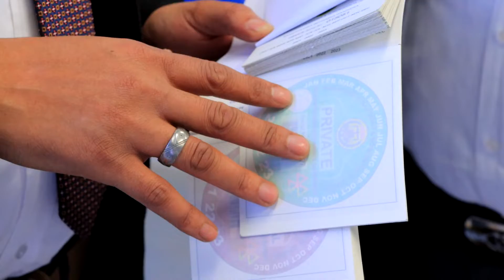Xog Ku Saabsan Warqadda Cadaynaysa Baabuurka Qaatay Badqabka Baabuurta